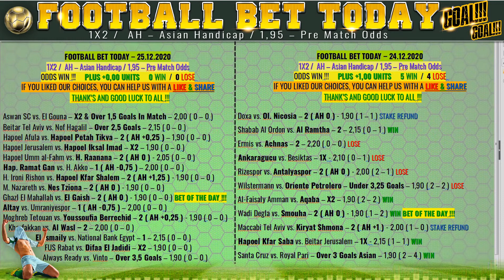Live Bet Predictions !!! GHAZL EL MAHALLAH vs. EL GAISH Football Bet Today Channel - 25.12.2020